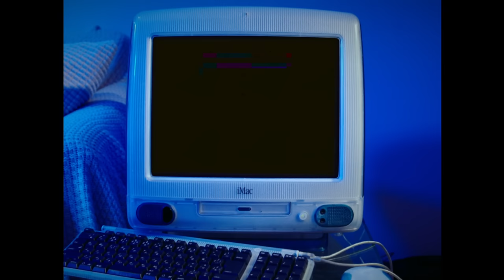Daoko＆TAAR「groggy ghost」MUSIC VIDEO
Daoko＆TAAR - groggy ghost  "groggy ghost"
※高音質verにて再アップロードいたしました。
Starring：Daoko

Director：mothefucko
Director of Photography：Kota Watanabe (ROM inc.)
Lighting：Takashi Watanabe
Producer：Shotaro Narikawa

Hair&Make-Up：Megumi Kuji
Choreographer ：NON (ELEVENPLAY)
English translation：John Ando

Production：ROM inc.
Costume cooperation：古着屋 深緑

Special thanks:：FURMAN FOR EVERYONE

【楽曲情報】
「groggy ghost」
Daoko＆TAAR
作詞：Daoko
作曲：TAAR / Daoko